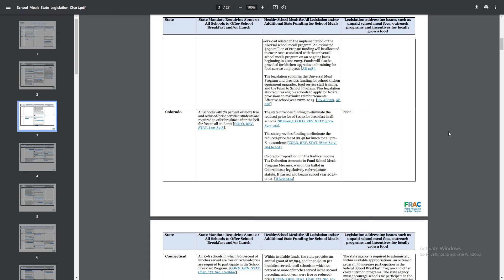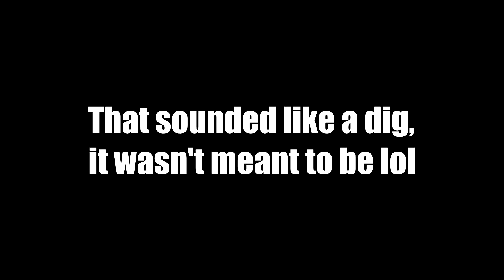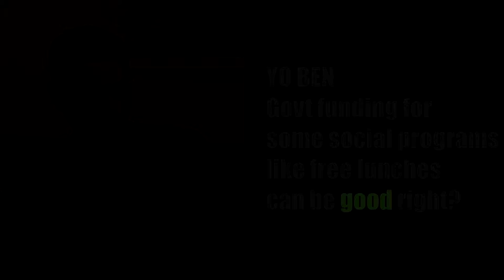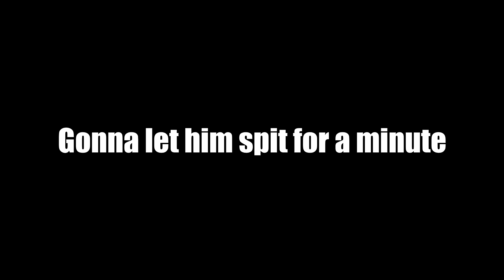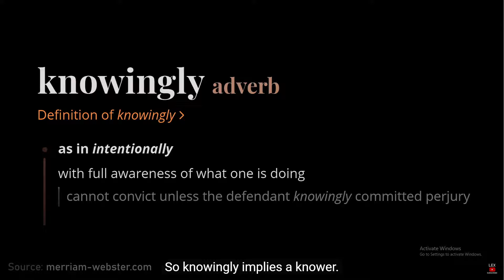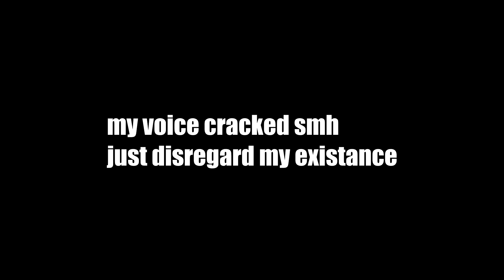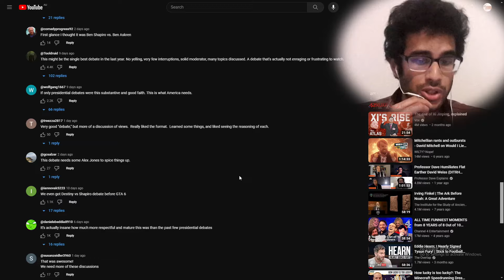Destiny vs Ben Shapiro drove me insane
Talking about Destiny's debate with Ben Shapiro on the Lex Fridman podcast, and some of the arguments that annoyed me.

0:00 - Intro/education
1:00 - Ben's false dichotomoy
2:31 - THEY'RE JUST YAPPING
3:13 - Shotgun marriages???
4:40 - MORE YAPPING
5:25 - Ben vs Destiny's 'concessions'
7:26 - NOTHING HAS MOVED
8:13 - Jan 6th
11:23 - Ben never lost rhetorically
11:54 - WE ARE CIVIL XD/Conclusion.